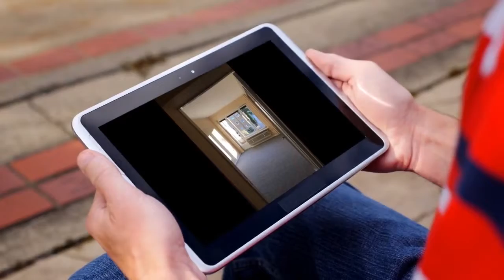Apartment to rent in Berlin, Bezirk Reinickendorf, €615 / monthly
2
1

REF91347